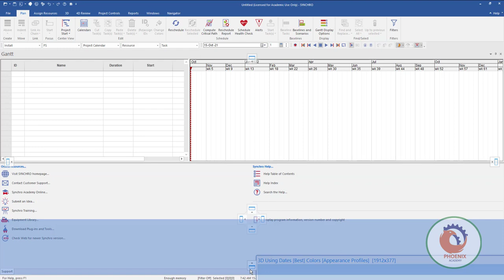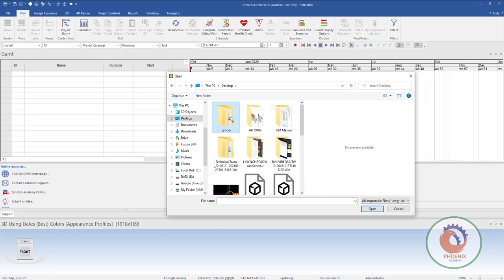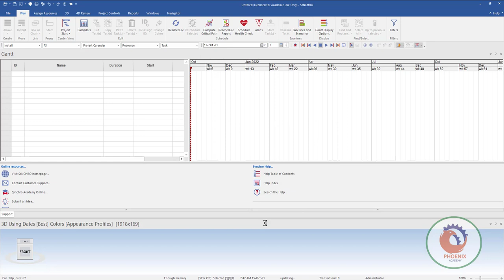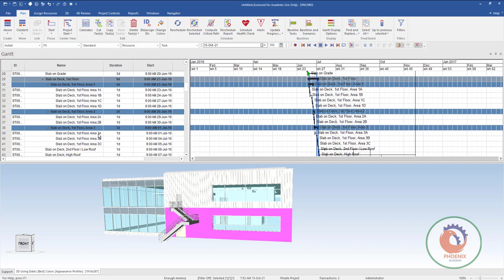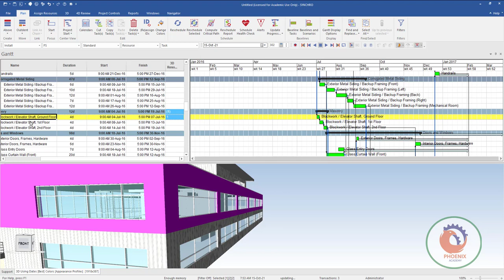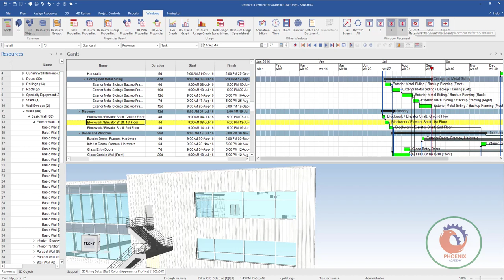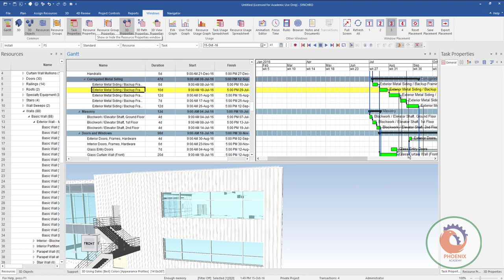synchro مثال عملي